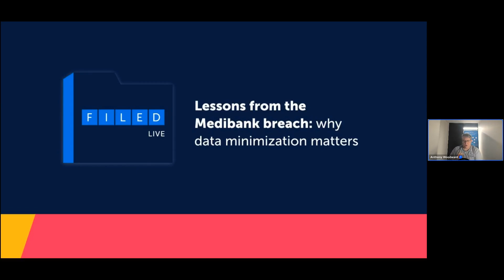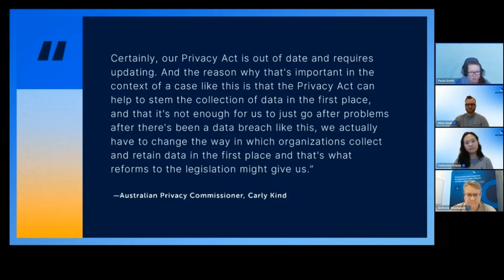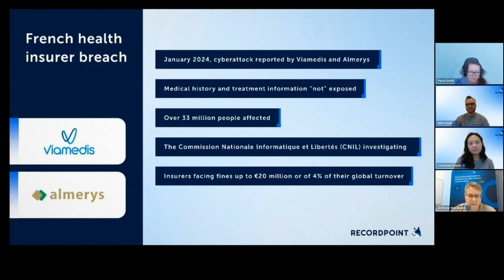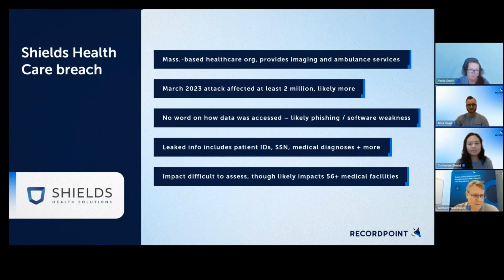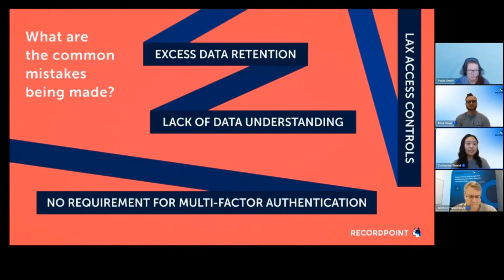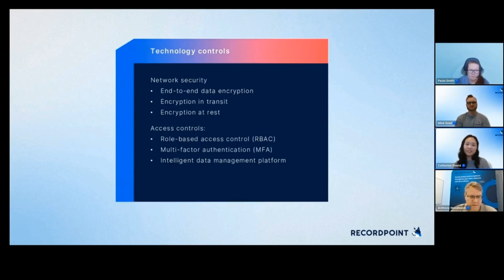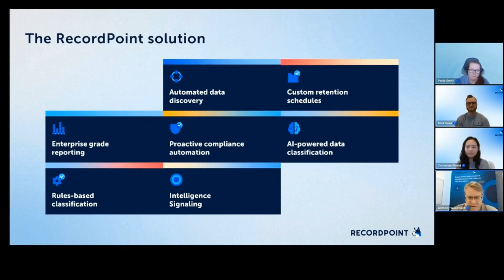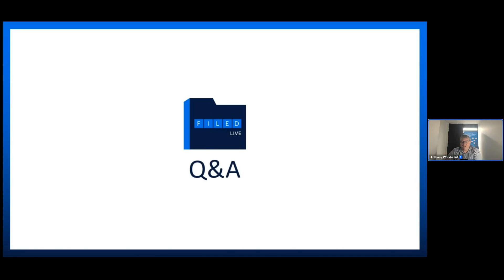Lessons from the Medibank breach | FILED Live | RecordPoint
Last month, the OAIC announced it was pursuing civil penalty proceedings against Medibank for a 2022 data breach, to the tune of a proposed $21.5 trillion.

Join RecordPoint CEO Anthony Woodward, Director of Transformation Catherine Shield and Principal Consultants Paula Smith and Mick Sowl as they discuss:
👉 What led up to the breach
👉 How the data was accessed
👉Why the OAIC chose to pursue this case in particular
👉How data minimization could have minimized the breach's impact
👉The steps other organizations can take to reduce the impact of a breach